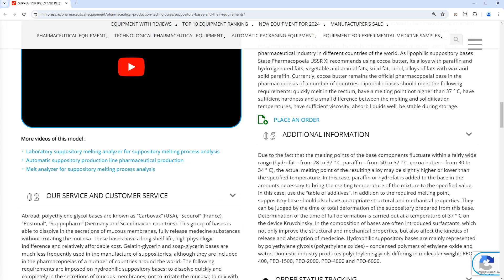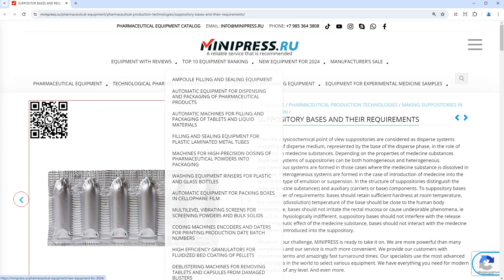Minipress.ru Syringe blister packaging machine NB-42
Experts of the MINIPRESS company.EN will help you choose VACUUM AND SCREW POWDER CONVEYORS for moving bulk products. There are also conveyor belts in the range for use in industries for moving raw materials and finished products. We will help with the organization of automatic feeding of vials, bottles, moving tablets, unloading powders from mixers, transporting products and raw materials with control weighing

Europe
Skype: RomanTsibulsky